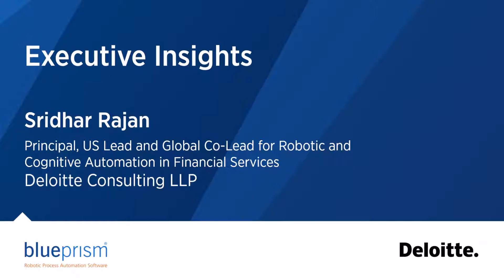RPA: Bridging the gap and enabling tomorrow’s AI technologies | Blue Prism & Deloitte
Enabling and building your organization’s digital capabilities is no longer a ‘nice to have’, it’s a critical to your success. And to kick-start this digital transformation, it’s vital to have Robotic Process Automation (RPA) in place to drive your digital workforce.

 Sridhar Rajan, Principal, US Lead and Global Co-Lead for Robotic and Cognitive Automation in Financial Services at Deloitte, believes that digital transformation is an inevitable process for their consulting clients. There are several elements to digital transformation but, for Deloitte, RPA is an extremely important component within that wider process.

 Hear how digital will become an increasing key part of your organization’s operations, and how RPA and Intelligent Automation (IA) bridge the gap between your inefficient legacy systems and the new digital systems of tomorrow.